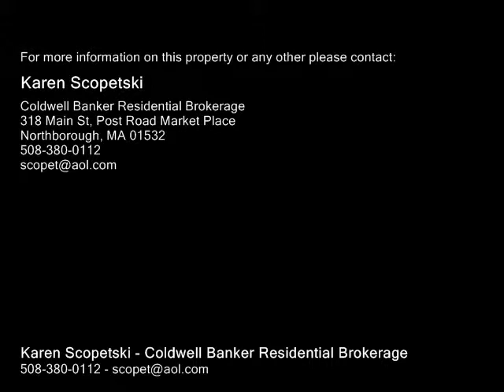364 River Rd Hudson, MA 01749 - Single-Family Home - Real Estate - For Sale -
364 River Rd Hudson, MA 01749  SingleFamily Home  Real Estate  For Sale  Recently renovated charming 4 bedroom 2 bath Antique Colonial sited on a gorgeous 1.82 acre lot!  Renovated tiled baths. Maple kitchen w granite counters , tile flooring and stainless steel appliances leads to dining area with builtins.   Newer windows,  recently painted interior, hardwood flooring. Some updates to plumbing and electric. Brick fireplace in sitting room.  Sunny and bright living room. Newly insulated. New highefficiency boiler and baseboard heat with two zones 2011. Vinyl siding and storage shed.  Large, beautiful park like setting with gardens galore! Recently hooked up to town water and natural gas. Town sewer at street. Near Solomon Pond Mall, Rt 290495!

Karen Scopetski
Coldwell Banker Residential Brokerage